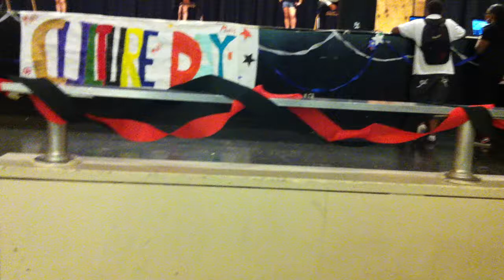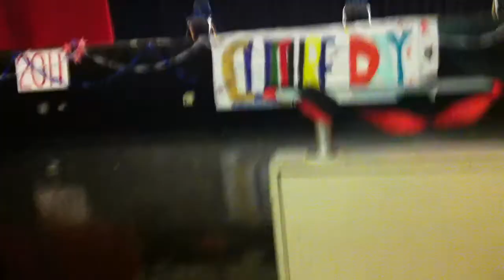South Philadelphia High School : Culture Day : Latinos